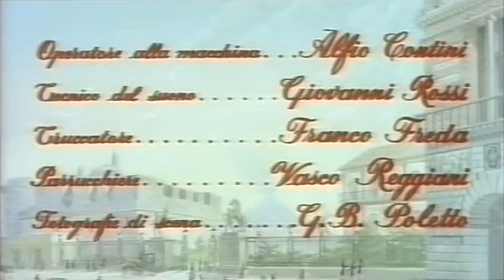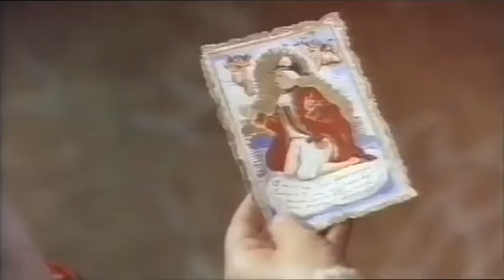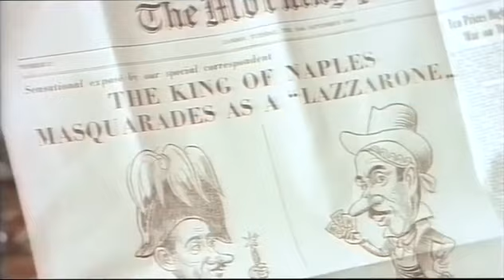Ferdinando I° Re di Napoli - Film Commedia Teatrale COMPLETA - Eduardo DE FILIPPO - Anno1959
TANTI FILM NUOVI OGNI SETTIMANA

Ferdinando I° re di Napoli

Rosanna Schiaffino e Peppino De Filippo in una scena del film
Paese di produzione Italia, Francia
Anno 1959
Durata 105 min
Rapporto 1,85:1
Genere commedia
Regia Gianni Franciolini
Soggetto Pasquale Festa Campanile e Massimo Franciosa
Sceneggiatura Pasquale Festa Campanile e Massimo Franciosa
Produttore Aldo Pomilia
Produttore esecutivo Silvio Clementelli
Casa di produzione Titanus
Distribuzione in italiano Titanus
Fotografia Mario Montuori
Montaggio Mario Serandrei
Musiche Angelo Francesco Lavagnino, dirette da Carlo Savina
Scenografia Flavio Mogherini e Gino Brosio
Costumi Dario Cecchi e Maria Barony
Trucco Franco Freda

Peppino De Filippo: re Ferdinando I
Eduardo De Filippo: Pulcinella
Renato Rascel: Mimì
Nino Taranto: primo ministro Tarantella
Vittorio De Sica: monsignor Salvatore Caputo
Aldo Fabrizi: un contadino
Rosanna Schiaffino: Nannina
Marcello Mastroianni: Gennarino
Jacqueline Sassard: Cordelia
Leslie Phillips: giornalista inglese
Audrey McDonald: regina Maria Carolina
Marcello Paolini: principe Francesco
Giacomo Furia: don Ciccillo
Titina De Filippo: Titina
Angela Luce: cameriera a corte
Memmo Carotenuto: portalettere
Nino Vingelli: giocatore a carte
Pietro De Vico: giocatore al lotto
Antoinette Weynen: contessa di Carditello
Dante Maggio: gendarme
Anna Campori: giocatrice al lotto
Gigi Reder: sentinella
Mario Passante: ministro della guerra
Carletto Sposito: agitatore politico
Ignazio Balsamo: carceriere
Enzo Maggio: Gigetto
Doppiatori italiani
Clara Bindi: Nannina
Paolo Ferrari: giornalista inglese